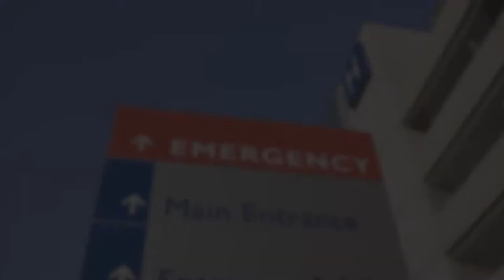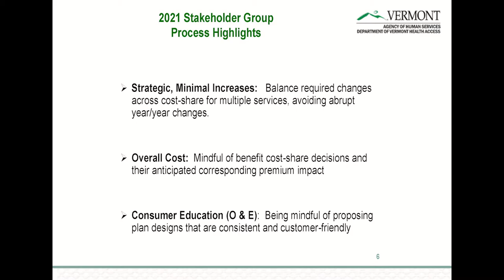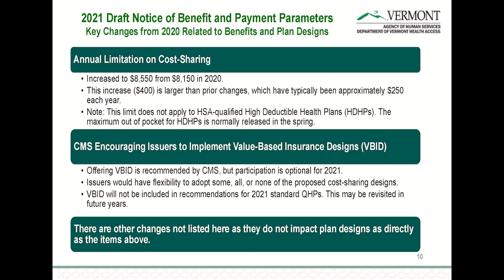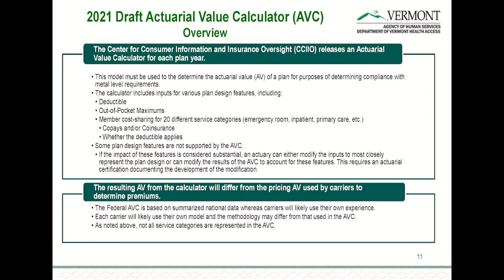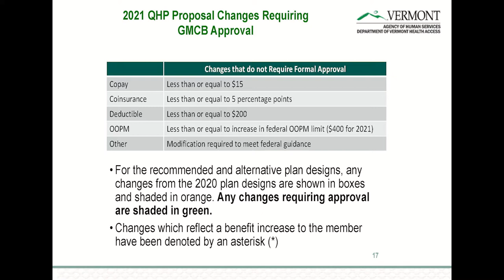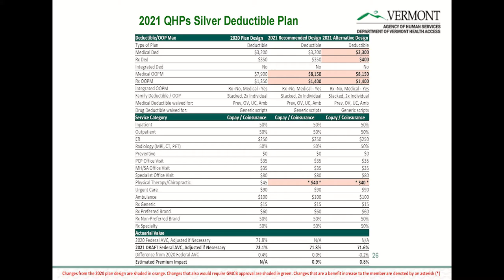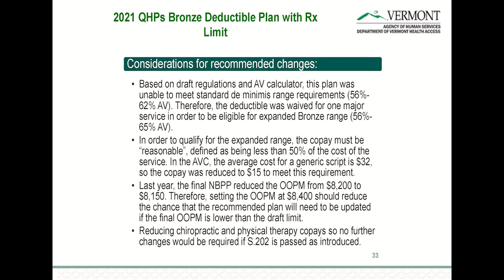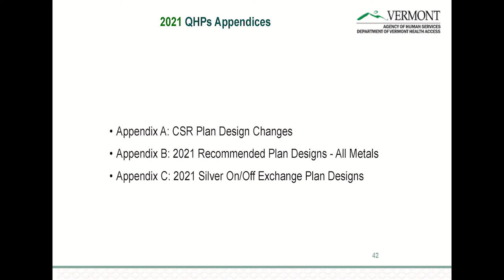Green Mountain Care Board - February 12, 2020